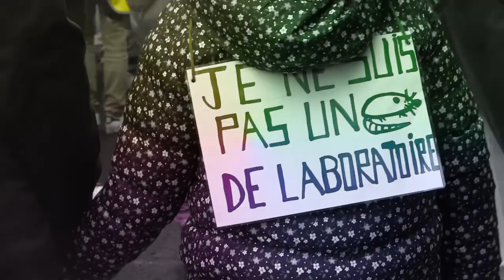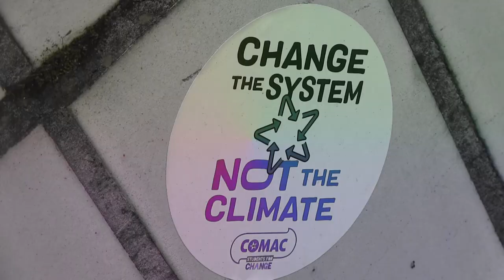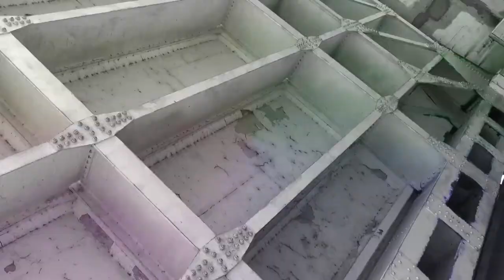Ulises y un seguro hogar - /cortes , avances y making ofs- Serie doc.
DOCUMENTALIDADES
Bélgica- making ofs- docuclips- avances y cortes
Gonzalo Marcuzzi
Colaboración ocasional - logística- Ellen Van den Bulck
Animaciones y logo DM s     Martina X Marcuzzi
La migración como derecho humano en el marco de un capitalismo antihumano...

Belgium- making ofs- docuclips- previews and cuts

Occasional collaboration - logistics- Ellen Van den Bulck
Migration as a human right in the context of an anti-human capitalism...